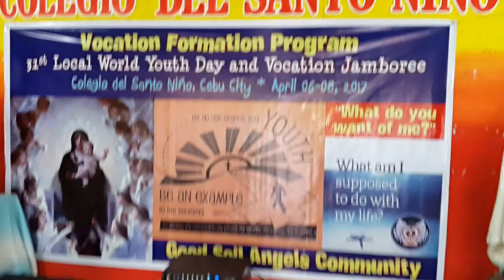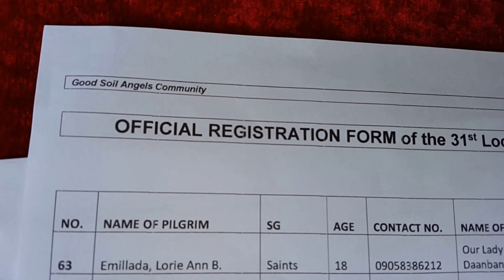WELCOME TO THE COMPANY of the GOOD SOIL ANGELS COMMUNITY!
WELCOMING the YOUTH DELEGATES to the 31st LOCAL WORLD YOUTH DAY and VOCATION JAMBOREE @ Colegio del Santo Niño!

1st Day of the 31st LWYD-VocJam
Date: 06 April 2017
Organizer and Facilitator:  GOOD SOIL ANGELS COMMUNITY

Welcome, Youth Delegates!

Hail Mary!

Hail Joseph!